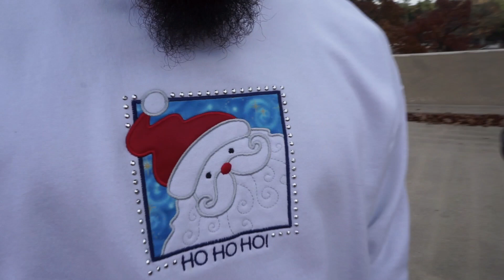Thrifting Ugly Christmas Sweaters |Vlogmas Day 12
Went thrifting for Ugly Sweaters & ended up visiting not just one but three stops to find at least one sweater. Our last stop we found a whole rack of ugly sweaters. It was a fun experience despite the many pit stops. LOL watch the end for the recap of our photoshoot.